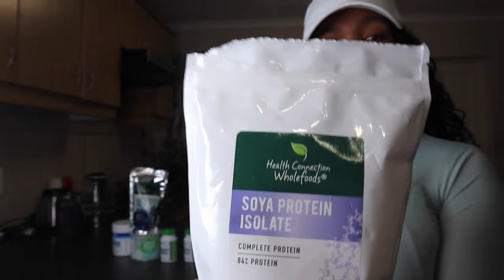Supplements I Use | Intense Upper Body Workout | Gain Muscle, Lose Fat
Hey loves

Knowing which supplements to choose can be daunting and it makes it worse being a female. Not knowing whether it’s good or bad. These are my go to supplements which I’ve done my own research on. I hope the information I’ve shared will assist you.

I hope you’ll enjoy the brief workout. That really helps a lot.